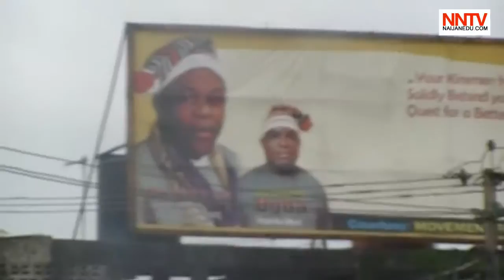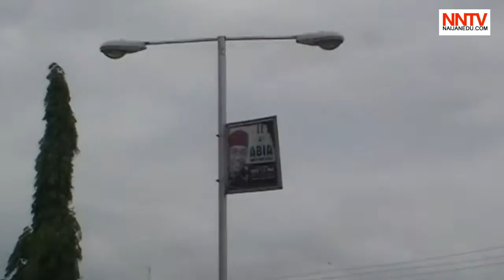Visiting Umuahia part 1